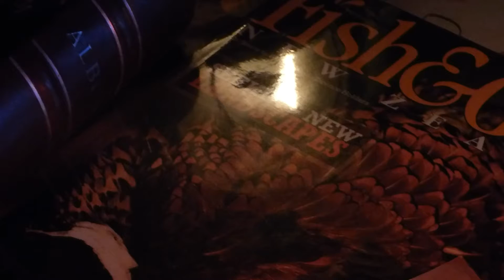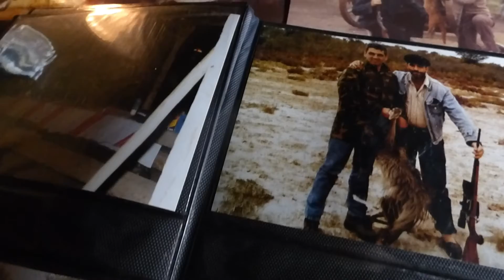Hunting Legacy.......a way of life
First attempt to make a short clip as an amateur filmmaker with a very basic equipment for filming and edditing and trying to get the hunting life concept in a few minutes in this short